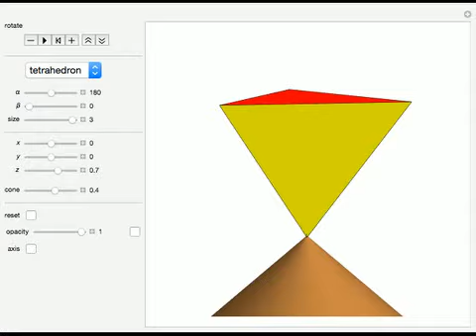Rotating Polyhedra in Space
This Demonstration shows the rotation of a tetrahedron, pyramid, cube or octahedron in space about a vertical axis.